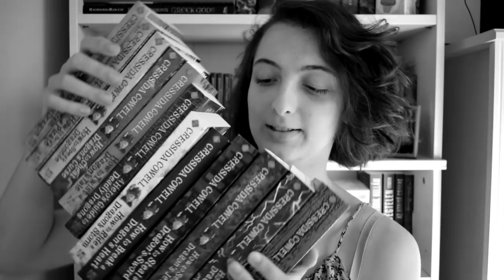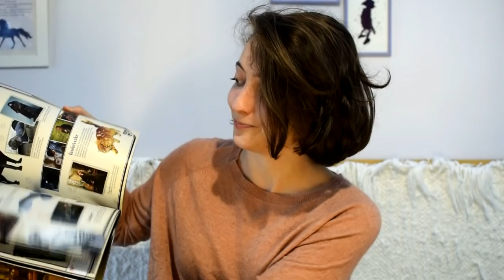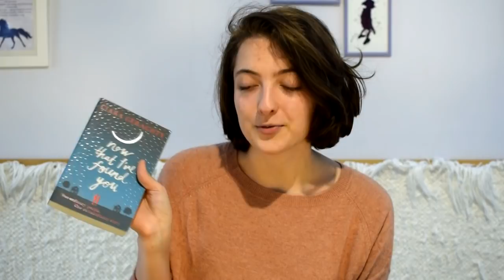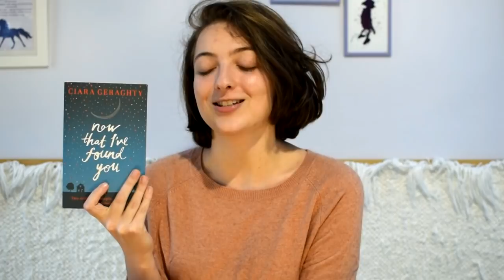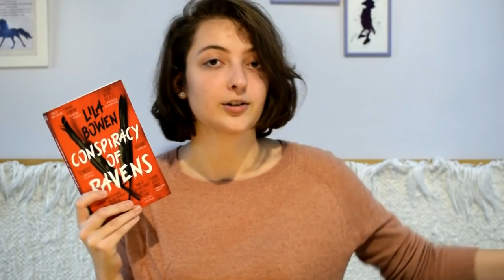Ezt olvastam októberben | 2018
Elmúlt az október is, így ideje összegezni, mindent olvastam a hónapban. :)

P. L. Travers: A ​csudálatos Mary (A csudálatos Mary Poppins 1.)
Lila Bowen: Conspiracy ​of Ravens (The Shadow 2.)